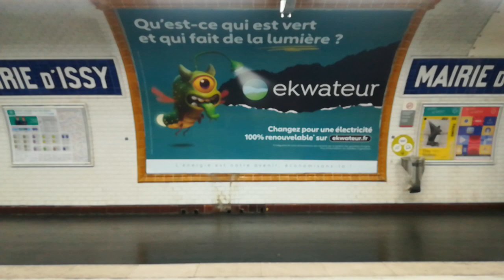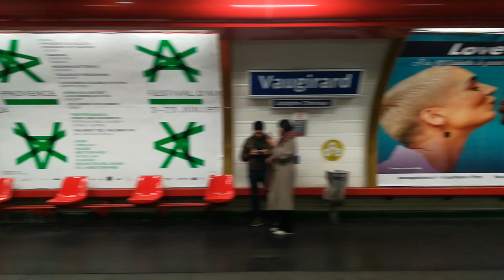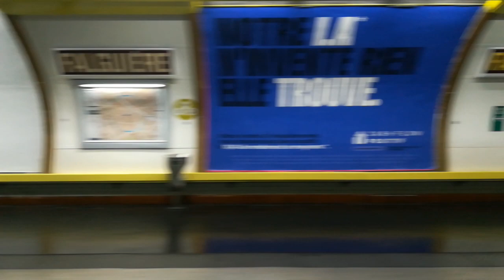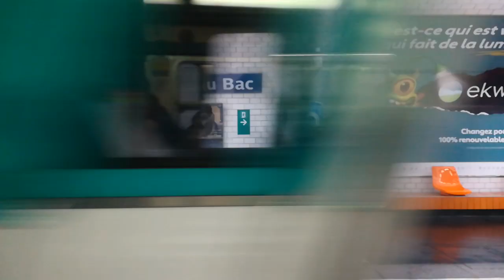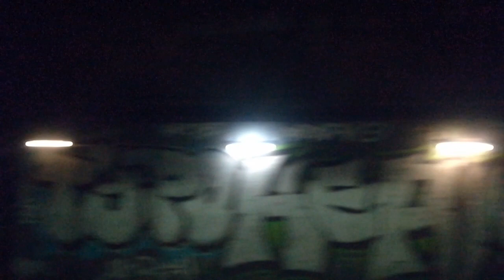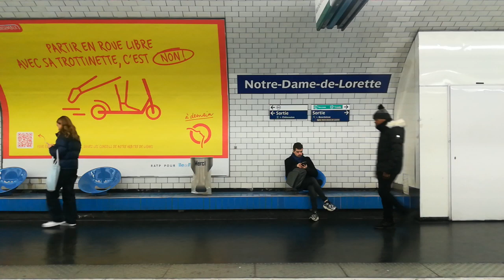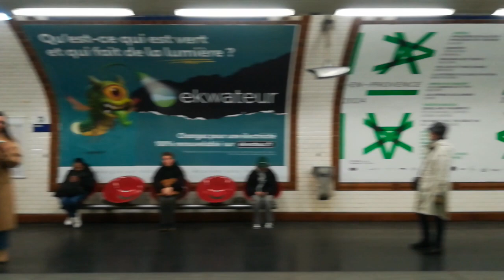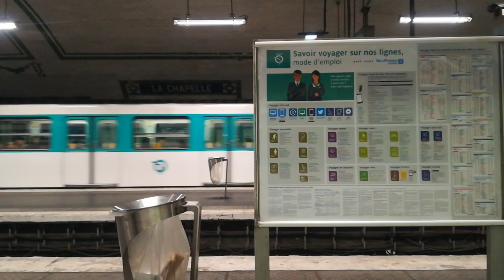Ligne 12 : trajet en MF67 entre Mairie d'Issy et Mairie d'Aubervilliers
Filmé avec un Huawei P10 Lite

Tout ces commentaires ne respectant pas ces règles se verront être supprimé et le compte se verra être banni temporairement voir définitivement !

Si vous avez des conseils de trajet où de spot n'hésitez pas à me les proposer dans les commentaires de la vidéo !